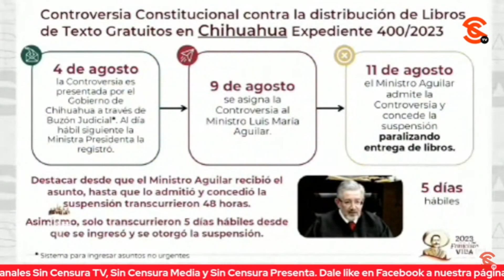HAY UNA AGENDA POLÍTICA DE LA DERECHA PARA UTILIZAR LOS LIBROS COMO BANDERA: HDZ BORBOLLA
El periodista Manuel Hernández Borbolla nos habla de lo evidente que resulta que el Poder Judicial actúa con celeridad para perjudicar al gobierno del presidente López Obrador, pero atrasa situaciones sumamente importantes para el Pueblo de México como los deudores multimillonarios de impuestos. Nos comenta que hay una agenda política de la derecha para utilizar a los libros de texto como bandera